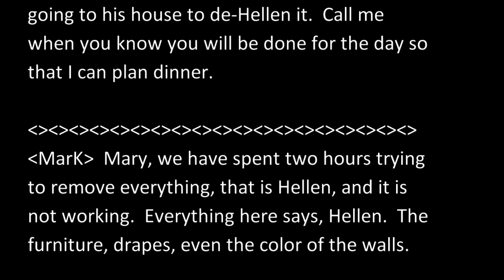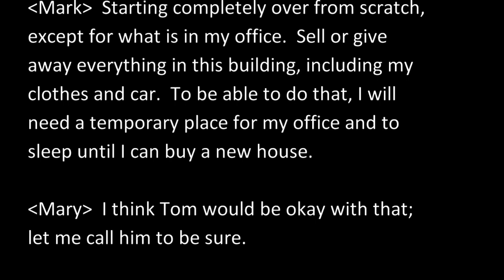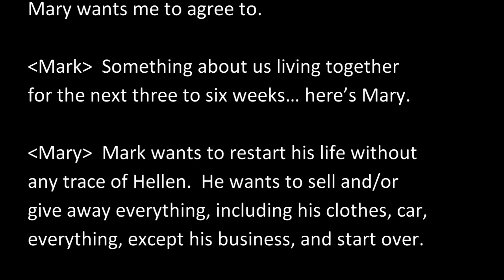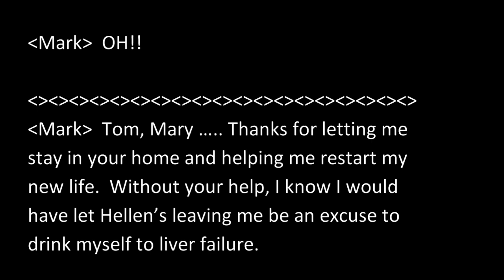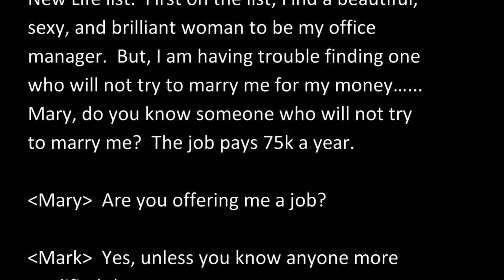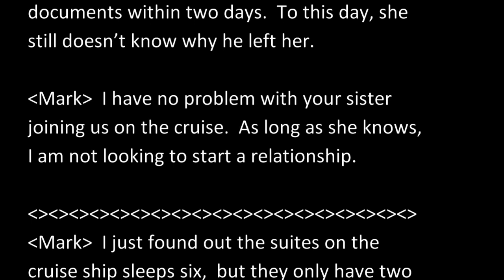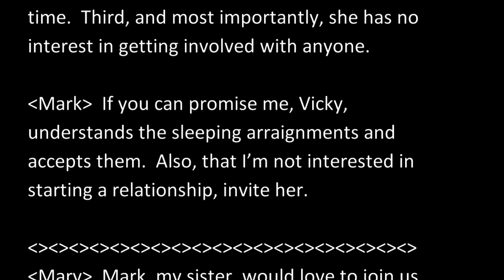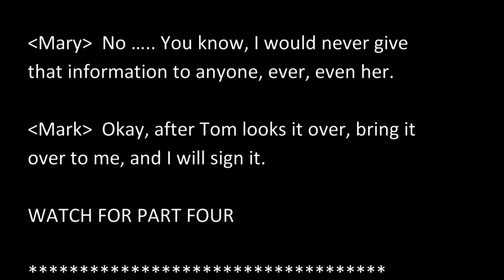[ Short Story ] -- Money Cant Buy Happiness -- Part THREE -- 0062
A story about my life, after my wife left me for a greener pasture.

WWCycley